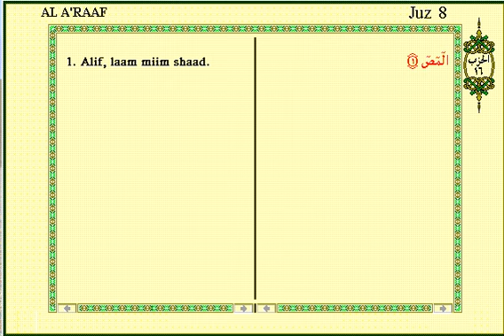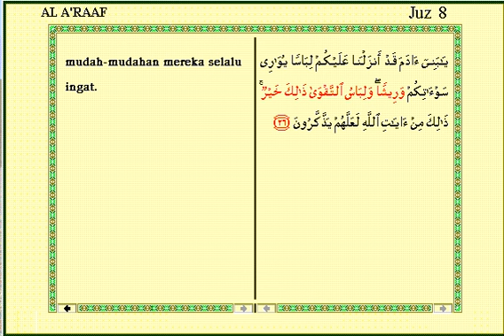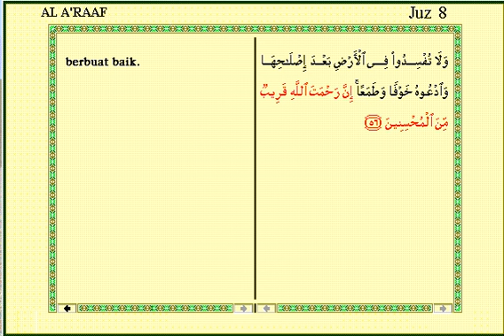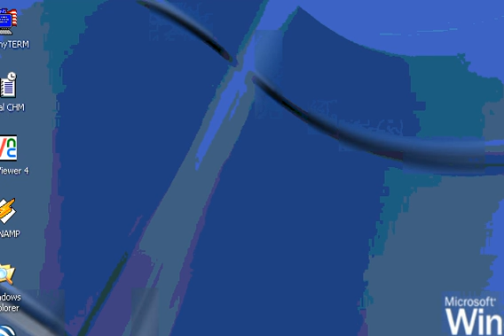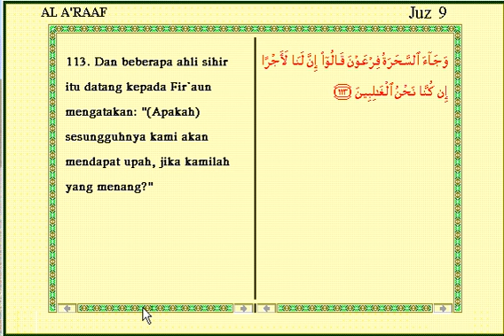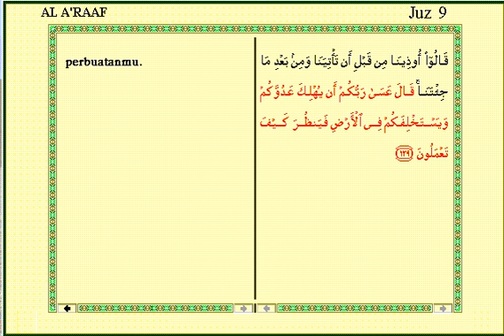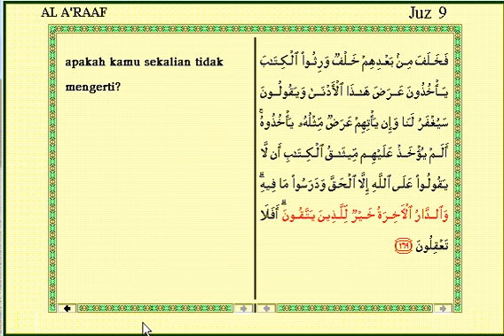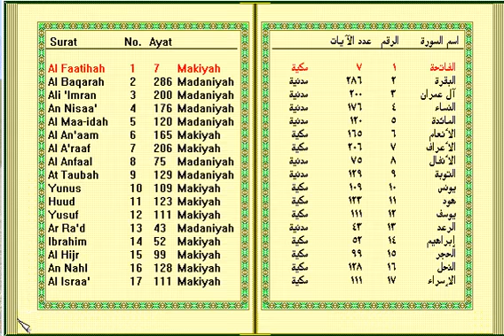007. Al A'raaf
Surat Al A'raaf yang berjumlah 206 ayat termasuk golongan surat Makkiyah, diturunkan sebelum turunnya surat Al An'aam dan termasuk golongan surat Assab 'uththiwaal (tujuh surat yang panjang). Dinamakan Al A'raaf karena perkataan Al A'raaf terdapat dalam ayat 46 yang mengemukakan tentang keadaan orang-orang yang berada di atas Al A'raaf yaitu: tempat yang tertinggi di batas surga dan neraka.

Pokok-pokok isinya:

1. Keimanan:
Mentauhidkan Allah dalam berdoa dan beribadat; hanya Allah sendiri yang mengatur dan menjaga alam; menciptakan undang-undang dan hukum-hukum untuk mengatur kehidupan manusia di dunia dan di akhirat; Allah bersemayam di 'Arasy; bantahan terhadap kepalsuan syirik; ketauhidan adalah sesuai dengan fitrah manusia; Musa berbicara dengan Allah; tentang melihat Allah; perintah beribadat sambil merendahkan diri kepada Allah; Allah mempunyai al asmaaul husnaa.

2. Hukum-hukum:
Larangan mengikuti perbuatan dan adat istiadat yang buruk; kewajiban mengikuti Allah dan rasul; perintah berhias waktu akan sembahyang; bantahan terhadap orang yang mengharamkan perhiasan yang dianugerahkan Allah; perintah memakan makanan yang halal lagi baik dan larangan memakan yang sebaliknya.

3. Kisah-kisah:
Kisah Nabi Adam a.s. dengan iblis; kisah Nabi Nuh a.s. dan kaumnya; kisah Nabi Shaleh a.s. dengan kaumnya; kisah Nabi Syu'aib a.s. dengan kaumnya; kisah Nabi Musa a.s. dengan Fir'aun.

4. Dan lain-lain:
Al Quran diturunkan kepada Nabi yang penghabisan dan perintah mengikutinya; Nabi Muhammad s.a.w. diutus untuk seluruh manusia; adab orang mukmin, adab mendengar pembacaan Al Quran dan berzikir; rasul bertanggung jawab menyampaikan seruan Allah; balasan terhadap orang-orang yang mengikuti dan mengingkari rasul; da'wah rasul-rasul yang pertama sekali ialah mentauhidkan Allah; tentang ashhaabul A'raaf yang berada antara syurga dan neraka; Allah pencipta makhluk; manusia adalah makhluk yang terbaik dijadikan Allah serta mempunyai kesediaan untuk baik dan untuk buruk; permusuhan syaitan terhadap Bani Adam; manusia khalifah Allah di muka bumi; kehancuran sesuatu kaum adalah karena perbuatan mereka sendiri; tiap-tiap bangsa mempunyai masa jaya dan masa kehancuran; Allah mencoba manusia dengan kakayaan dan kemiskinan; istidraj azab Allah terhadap orang-orang yang mendustakan ayat-ayat-Nya.